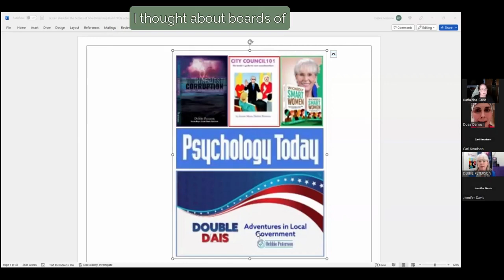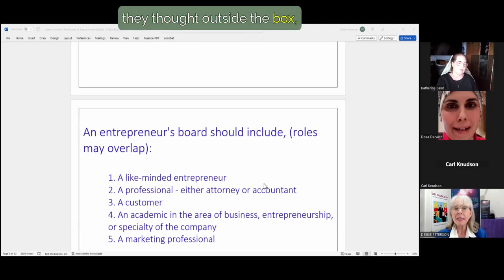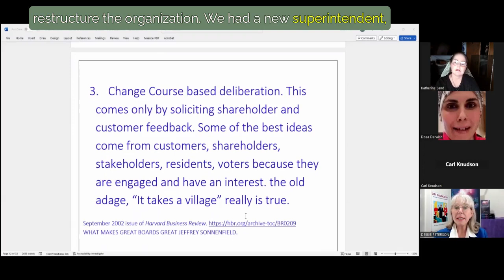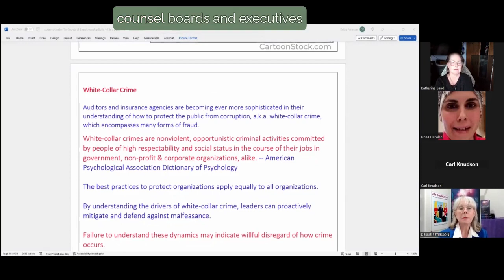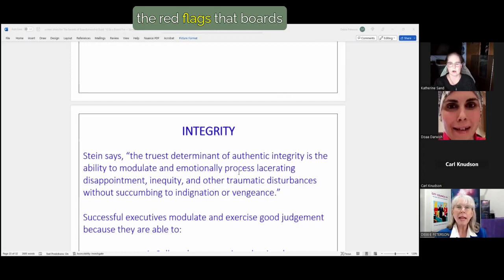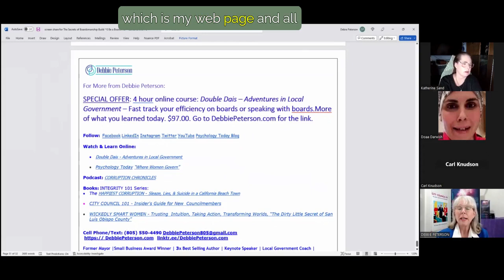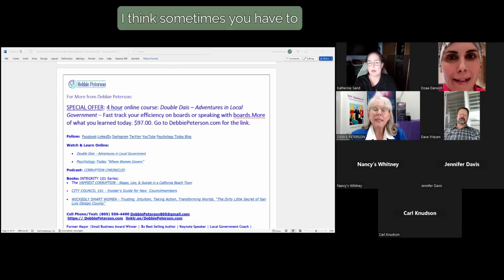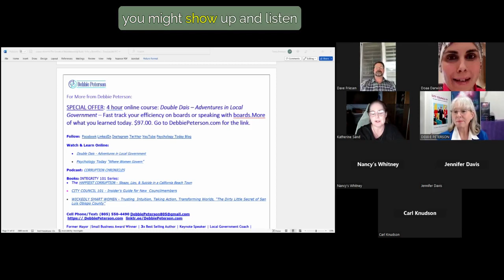BOARDSMANSHIP BUILD & BE A BOARD PRO|2023 Global Summit of E-Learning Entrepreneurs Debbie Peterson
Nearly every aspect of our lives - what we buy, what we eat, the groups we join, our place of worship, our government - is directed by a board. The quality of those boards and their directors influence the quality of our lives, for better or worse. What are the roles & responsibilities of these leaders? What are our roles & responsibilities as consumers of their products and services?